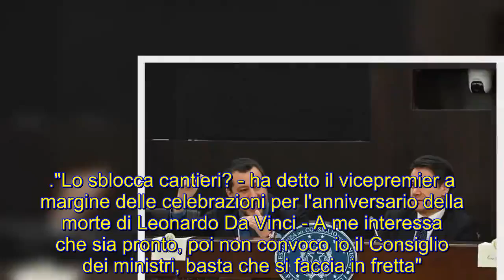Sblocca cantieri non questa settimana. Salvini: 'Si faccia in fretta'